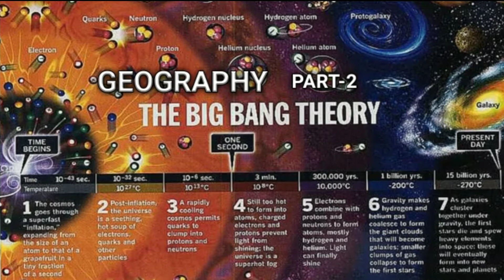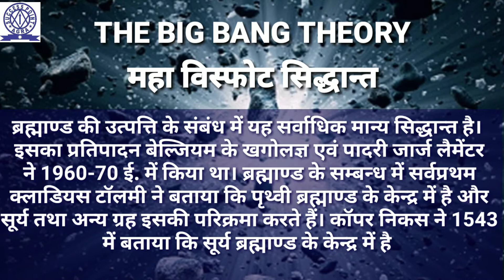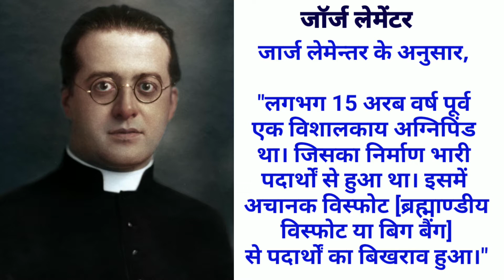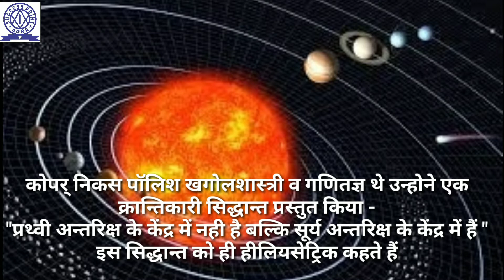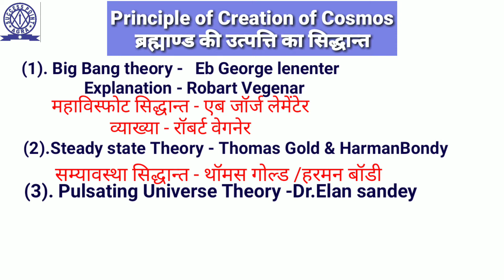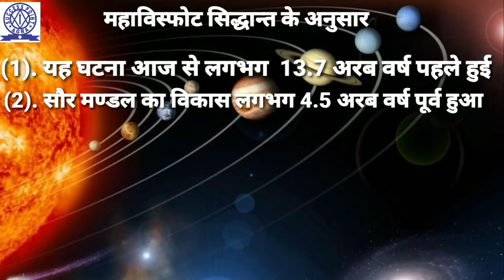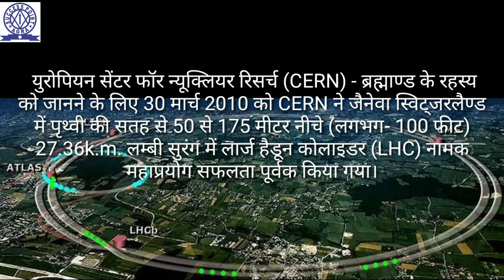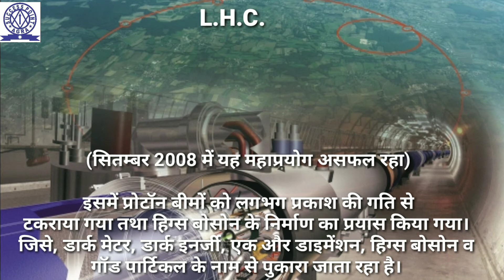THE BIG BANG THEORY : GEOGRAPHY part-2 भूगोल भाग 2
Geography
BIG BANG
IAS
PCS
SSC(CGL)
SSC(CHSL)
BANK
RAILWAY
TET
SUPER TET
JUNIOR  SUPER TET
Bhoogol
खण्ड शिक्षा अधिकारी
Success point
Avi sirohi

मानव मन में एक क्रमबद्ध ईकाई के रूप में विश्व का चित्र निकलकर
सामने आया उसे ब्रह्माण्ड की संज्ञा दी गई।
ऊजों एवं अस्तित्व मान द्रव्य के मिश्रित रूप को ब्रह्माण्ड कहते है।
ब्रह्माण्ड में अनुमानतः 100 अरब आकाशगंगाएँ (Galaxy) है एक
आकाश गंगा में 100 अरब से अधिक तारे होते है।
- पृथ्वी के सबसे पास स्थित आकाश गंगा "मंदाकिनी' है- हमारी
आकाश गंगा के उपनाम- देवयानी (Andromeda) दुग्ध मेंखला
(Milky Way) है व आकृति-सर्पिली है।